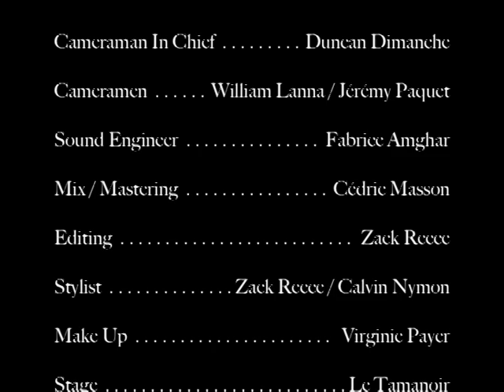Zack Reece "Sweet Gum Mellow"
Here is a song i wrote a year ago.
I shot the video in a nice concert room called "Le Tamanoir" (Gennevilliers).

Xxx Zack xxX